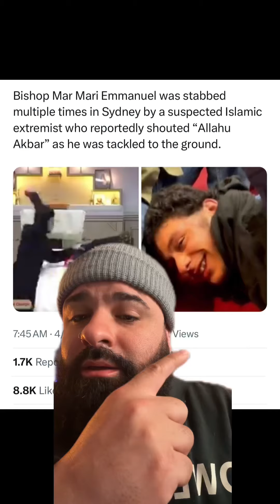Update on Bishop MarMari Emmanuel Attacked By Islamic Extremist while on live!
Praise God that He is doing well and is recovering! Releasing a statement to also pray for His attacker! What the devil meant for evil, God turned for His good! Keep praying for a full recovery over this man of God!